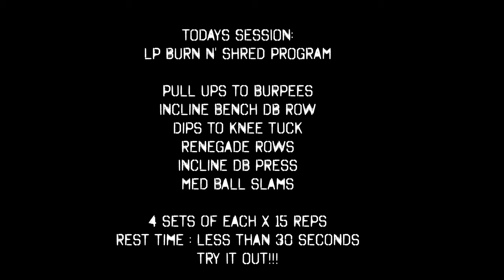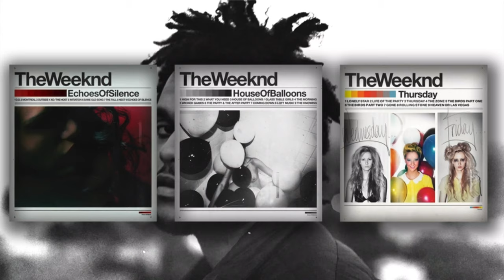Garage Mode: Feat. Lamar C. Taylor !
The Big Boss Lamar C. Taylor stopped by the garage today! Lamar is originally from Toronto Canada. This man wears so many hats in business its not even funny! Too many to name actually, look this man and his accomplishments up, FAST!! He's killing the game with no signs of slowing down! We killed a quick upper body-targeted workout. We talked cars, training, goals and motivation. Also we discussed energy vampires and a few other topics. I like to be surrounded by motivated/ hungry people!!! Lamar came thru and shed some light on his own grind /come up!

- Jeff Loagz